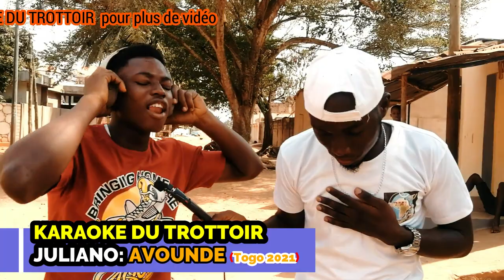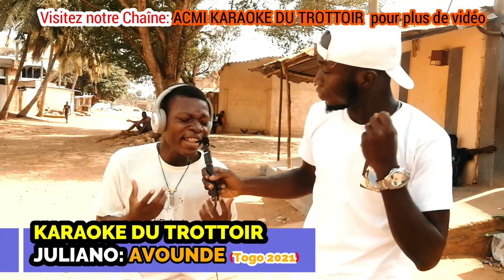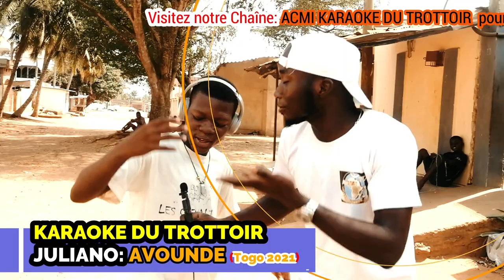JULIANO AVOUNDE/ KARAOKE DU TROTTOIR/ video drole/ , abidjan / BONJOUR 2021/ complet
😂VOICI LLE FEU DU MICRO TROTTOIR EN KARAOKE SUR LE MORCEAU AVOUNDE DEJULIANO

 VOICI LE LIEN DE GROUPE FACEBOOK ACMI INTER TV (Fans club)

La chaîne vous fait toujours du plaisir avec une nouvelle video chaque jour

[BONJOUR 2021, ARIEL SHENEY JOLIE AMINA / KARAOKE DU TROTTOIR/ video drole/ , abidjan / complet] est une vidéo similaire au vidéos suivantes